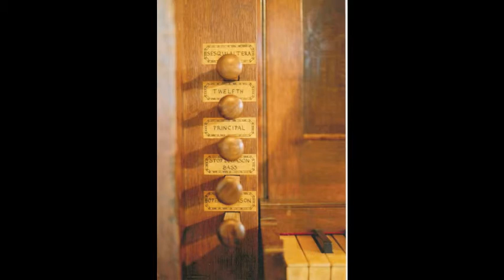The organ of St Clement, Thurrock (Essex) played by Anne Page.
William Boyce (c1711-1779)  Voluntary V (in D major)

Further details and more recordings of this organ can be found on the NPOR using this

No tempo marking for either of the two movements. Registrations are marked.
[Diapasons] - OD, SD.
[Trumpet (RH)] alternates with [Change] [Soft Organ (LH).] - SD, Pr 4, Hautboy.
It was customary to write movements in imitation of the trumpet within the range of notes of the natural trumpet and in martial style. The contrasted passages marked for change of stops are written lower than this range and in the middle section, in a key not possible for the trumpets of the time.